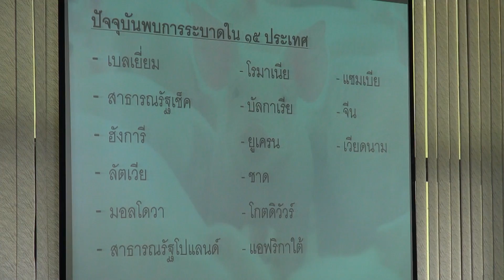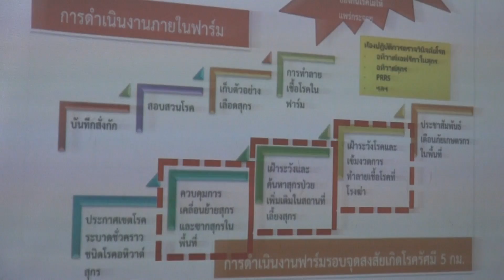14 03 62จังหวัดสงขลา เตรียมความพร้อมทุกภาคส่วนในการเฝ้าระวัง ป้องกันและควบคุมโรคอหิวาต์แอฟริกาในสุกร